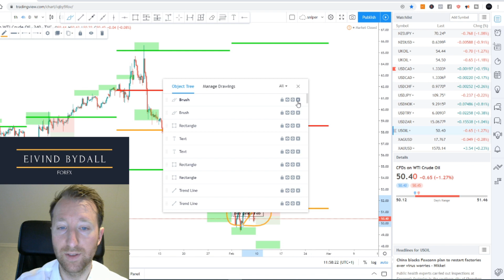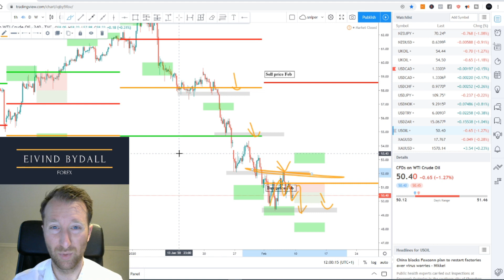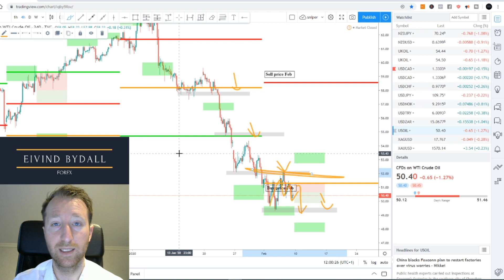GIVEAWAY + Weekly Forecast for EURUSD, GBPUSD, GBPJPY, GOLD, USDCAD,USOIL (10th to 14th, Feb 2020)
Weekly Forex Forecast for EURUSD, GBPUSD, GBPJPY, GOLD, USDCAD,USOIL (10th to 14th, Feb 2020).
This video presents potential entries and targets for sellers and buyers for each pair. Watch this video before trading any of these pairs.

RESOURCES & LINKS:
Are you a struggling Forex trader? I will help go through your trades.

Do you need mentorship? Words like OUTSTANDING and PRICELESS and MINDBLOWING is used to describe the mentorship. This strategy I teach in my mentorship course

Do you want to know my technical analysis secrets?

Are you are new trader? I will give you a foundational and give you what you really need to know